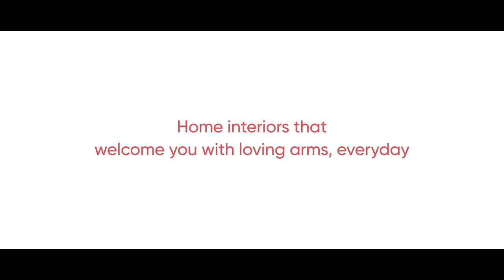This 3 BHK Noida home is stylish and low on maintenance!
Dushyant Malik and his family, who live in Ace Golfshire, a luxurious apartment complex that towers over a gorgeous view of the golf course, wanted interiors for their guesthouse in the same building. The Director of the well-known Ace Group wanted a refreshing colour palette for their 3BHK.  In addition, the family also wanted to keep the guesthouse low in maintenance too.

The living room is breezy in ocean-dipped hues. Featuring a teal L-shaped sofa and a white tufted bench, the seating alone demands attention. We are also crushing on the faux fireplace with brass inlays and the textured wallpaper with the same inserts. Plush and refined to say the least!

the dining nook in this Ace Golfshire flat is a stunner! With a gorgeous vibrant Krsnaa Mehta wallpaper as the backdrop, space flaunts a marble-topped table with upholstered chairs. For storage, Mridul put in a wall-mounted crockery cabinet in high gloss laminate.

The master bedroom in this 3bhk flat interior design is a mix of ocean colours. The inspiration? Mridul wanted a Pondicherry vibe for the room, owing to one of Dushyant’s favourites travel vacations. As a result, one of the walls stands out in blue, the curtains are olive green, and the furniture all in a rich strain of wood.

The kids’ bedroom is one of a kind. In fact, it’s also one of the highlights of the entire home. Beginning with a subtle wallpaper for the centre wall with brass inlay and a cosy nook with a teal armchair by the balcony. We are also crushing on the wood-toned false ceiling that complements the reading nook.

While the room is kept minimal with just the essential furniture, the centre wall is sure to turn heads. The 3D wall panel is done with wooden trims that are painted in soft pink. In addition, a laminate wardrobe is tucked into a corner along with two upholstered bedside tables.

Want your home interiors to look as fabulous as this?
Get your FREE quote for home interior design in India